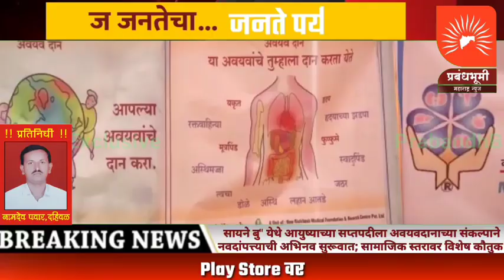सायने बु.येथे आयुष्याच्या सप्तपदीला अवयवदानाच्या संकल्पाने नवदांपत्त्याची अभिनव सुरूवात;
मालेगाव - सायने बु" येथे आयुष्याच्या सप्तपदीला अवयवदानाच्या संकल्पाने नवदांपत्त्याची अभिनव सुरूवात; सामाजिक स्तरावर विशेष कौतुक